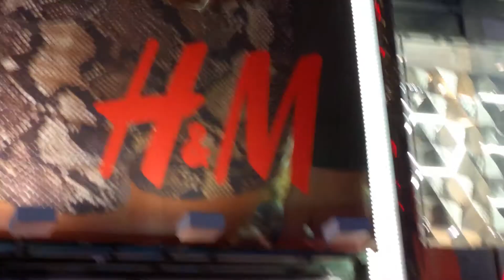Bubbles June 3, 2017